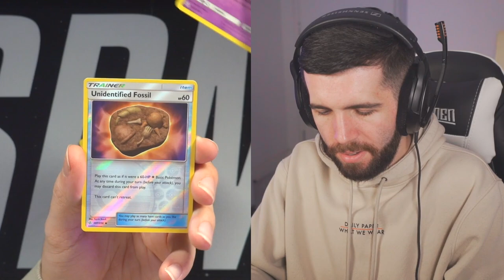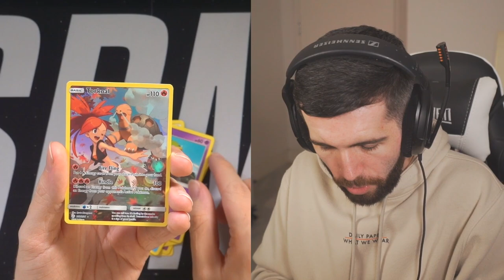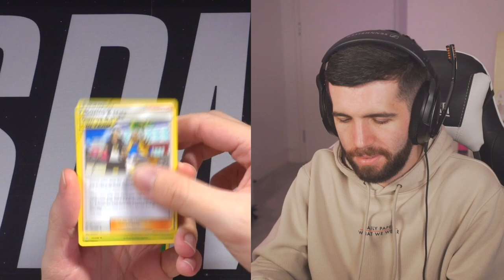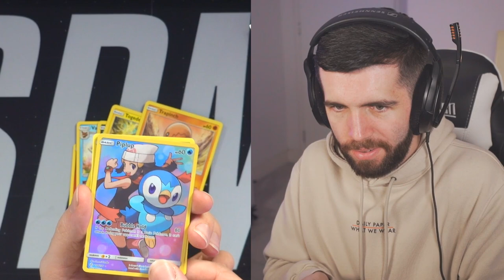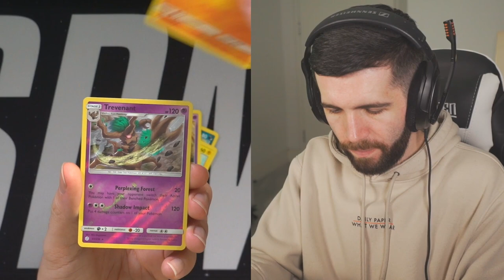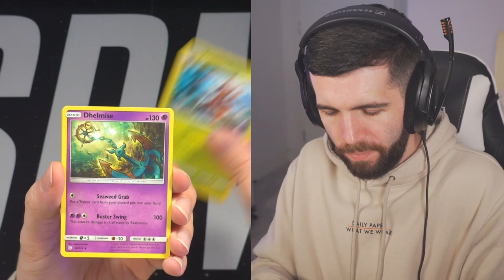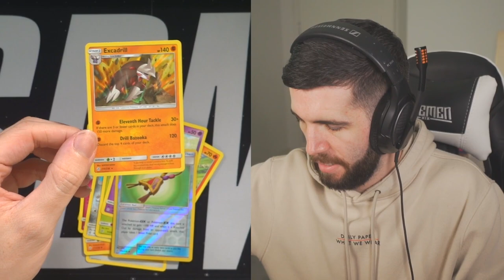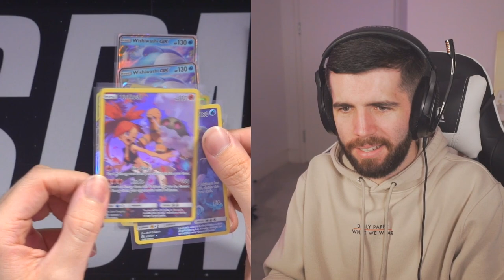Opening A POKEMON Cosmic Eclipse Booster Box For the 1st Time!